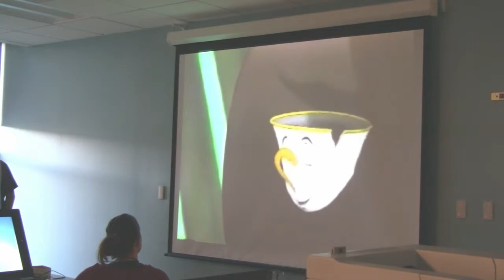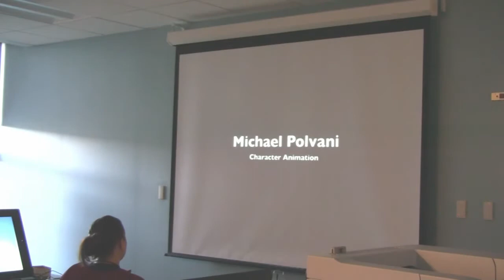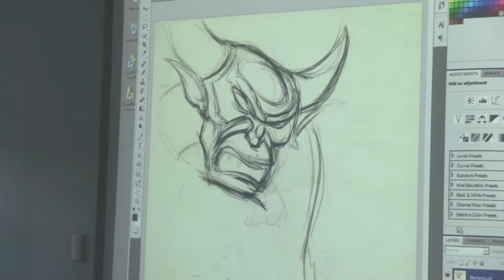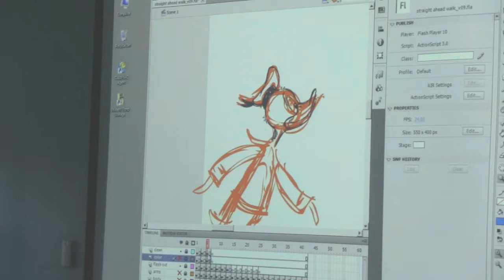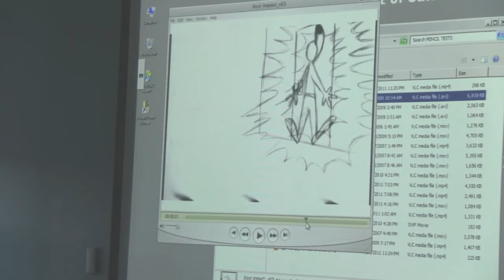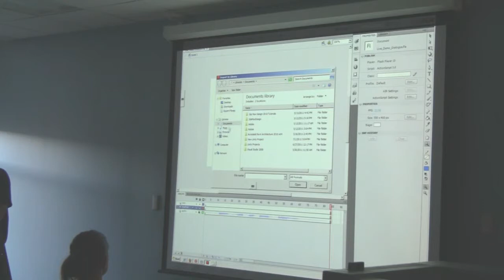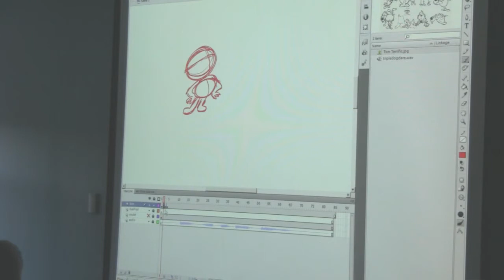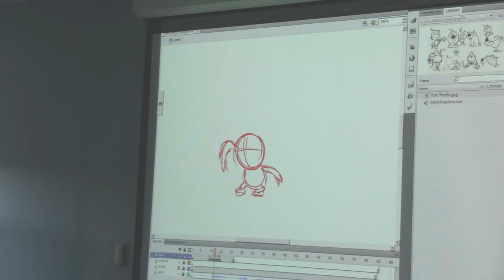Mike Polvani-at Art Institute Hollywood Part I-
Mike Polvani talks about animation principles in Flash. How to apply traditional animation principles to your Flash Animation and making your animation stand out! This is part I